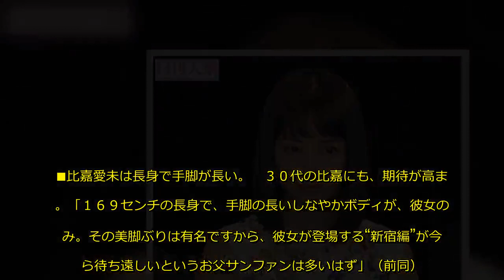広瀬すず、松嶋菜々子…NHK朝ドラ『なつぞら』は美女のオールスター戦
まもなく“春の嵐”が吹き荒れそうだ。４月１日スタートのＮＨＫ連続テレビ小説『なつぞら』への注目度が急上昇している。
「北海道からアニメーターを目指して上京するヒロイン・奥原なつの姿を描くドラマです。主演の広瀬すず（２０）はもちろん注目ですが、朝ドラ１００作目の記念作品ということもあり、歴代ヒロインが再集結するキャスティングが話題になっているんです」（テレビ誌記者）
　広瀬の養母役で１９９６年の『ひまわり』でヒロインを務めた松嶋菜々子（４５）が出演するほか、「８８年の『純ちゃんの応援歌』から３０年